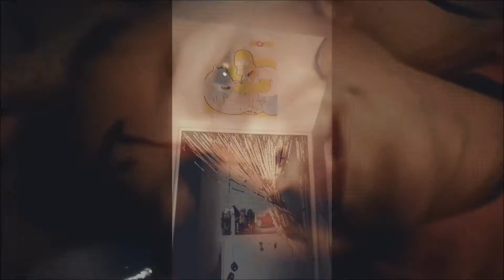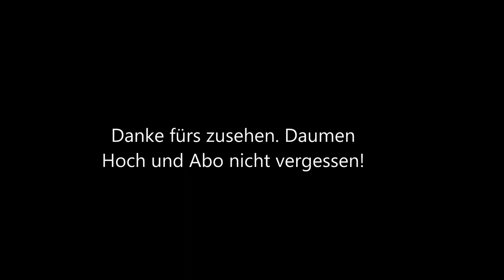Happy Halloween 2017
Wir hoffen Ihr habt Spaß mit unsern kurzen Video. Wir haben mit Absicht so verwackelt gedreht.